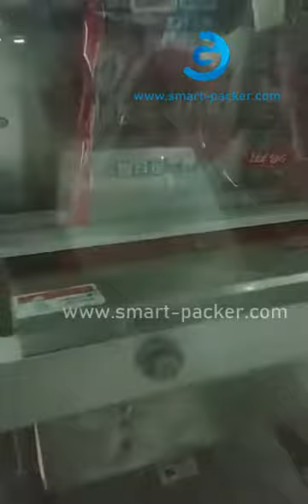ミートボールマルチ計量ヘッドタイプ垂直バッグ充填シーリング機自動魚ボールバッグパッキング機